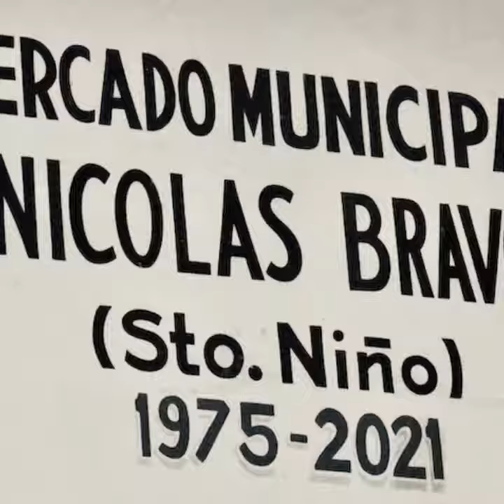Morelia, Michoacan, Mexico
Jan. 2022. Businesses and churches of Morelia.